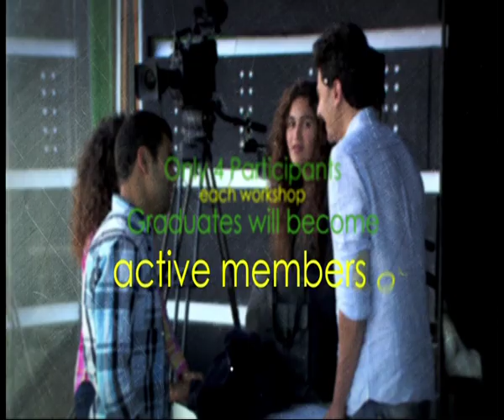Heidi Samer - Presenting Talk Shows September " Ramy Radwan "